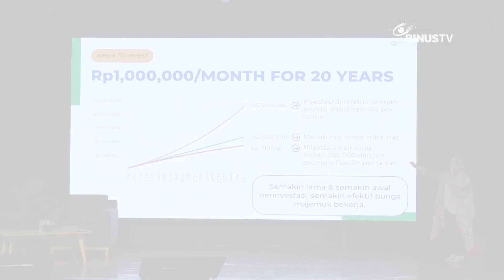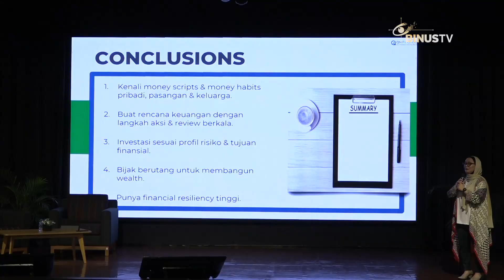Liputan - Pahami “The Love Language Of Money” agar Finansial Lebih Sehat | JURNAL 19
Human Capital BINUS University adakan kegiatan Seminar Wealth Management dengan tema “The Love Language Of Money”. Seminar ini tentunya memberikan edukasi untuk dapat mengatur keuangan yang lebih sehat.